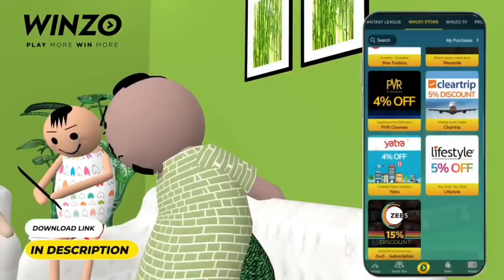Free Fire - Lone Wolf Mode Trick M1887 😲 Garena Free Fire